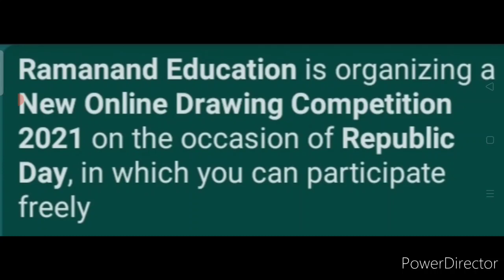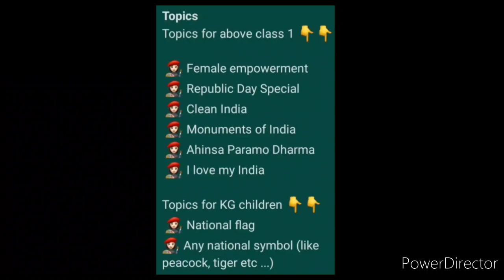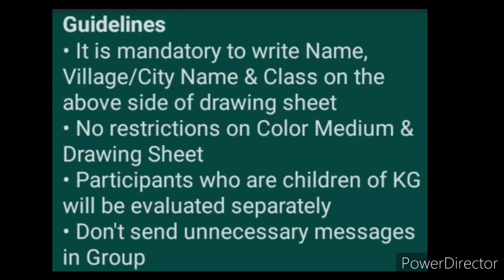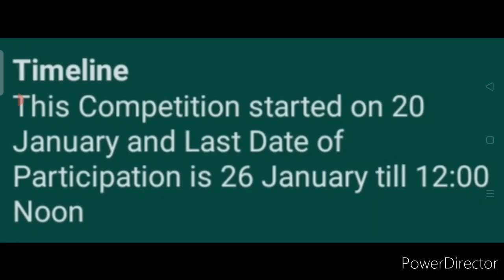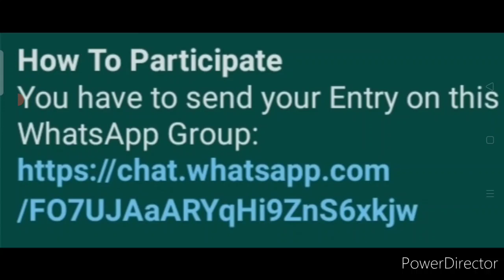Free Online Drawing Competition 2021 | Open For All | Republic Day Special | Must See